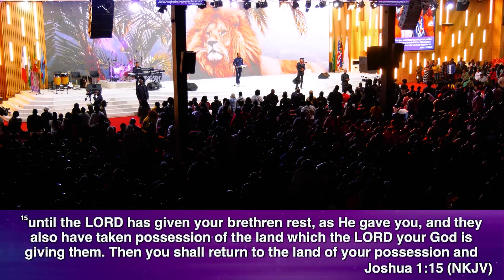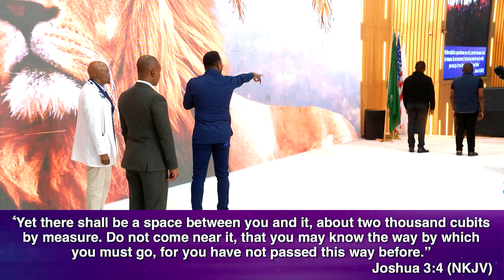Follow The Ark [Part 3] - Pastor Alph LUKAU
@Official AMITV

 • Discovery – Scott Buckley (No Copyrig...